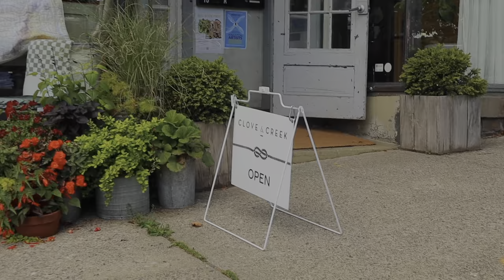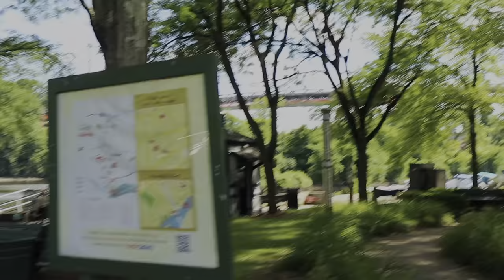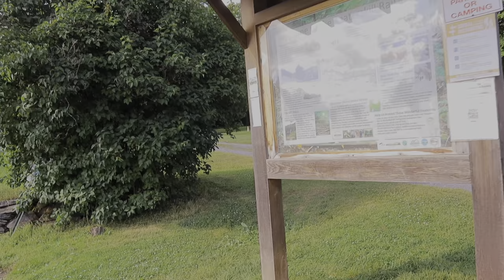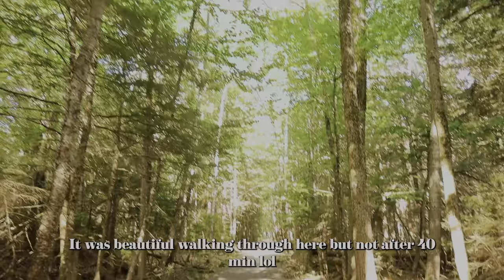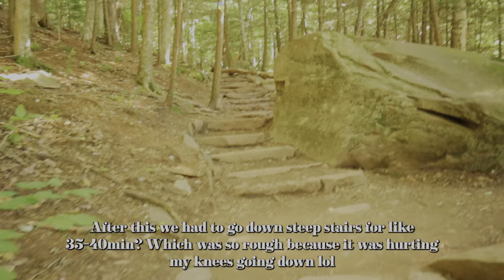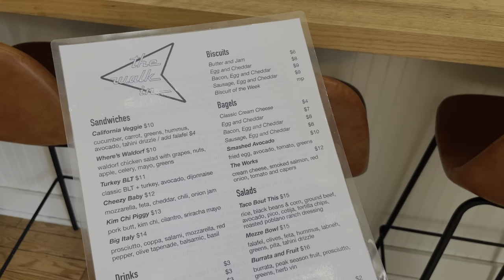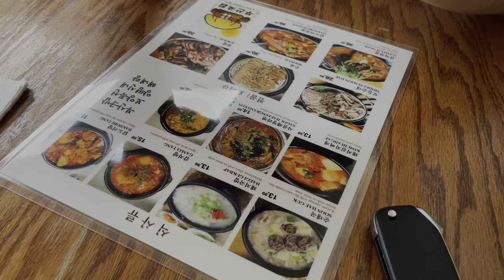New York Vlog | Hiking in Upstate, Downtown Kingston, Cute Shops in Livingston Manor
Thank you for waiting patiently for my Upstate part 2 vlog! Hope you guys enjoy this week's vlog :)

-About me-
Hi! I'm Esther and I moved to NJ and started working in NYC! On my channel you'll see a lot of vlogs of me exploring new places, shopping, routines, eating good food, Q&A's, and etc. Hope you enjoy all the cozy vibes and thank you for stopping by!